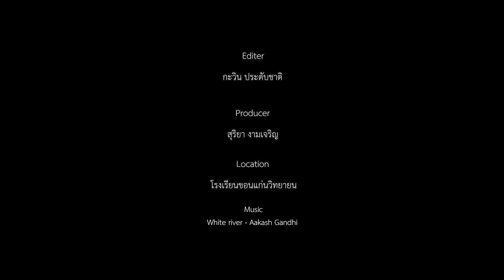รางวัลชมเชย คลิปวีดีโอสร้างสรรค์ โครงการคิดมันส์ทันสื่อ ปี ๓ เรื่อง SENSITIVE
รางวัลชมเชย การประกวดคลิปวีดีโอสร้างสรรค์ โครงการคิดมันส์ ทันสื่อ Like Know Show Share” ปีที่ ๓ เรื่อง SENSITIVE จาก โรงเรียนแก่นนครวิทยาลัย
จังหวัด ขอนแก่น

จากการประกาศผลและมอบรางวัล ในวันที่ ๙ กันยายน ๒๕๖๒
เวลา ๑๒.๓๐ – ๑๕.๐๐ น. ณ ห้องประชุม ๑ อาคารหอประชุม
สํานักงานคณะกรรมการกิจการกระจายเสียง กิจการโทรทัศน์และกิจการโทรคมนาคมแห่งชาติ (กสทช.)